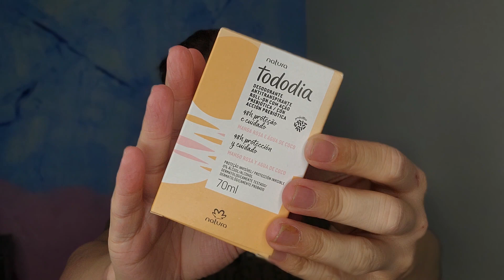Abertura de Caixa do Espaço Digital Natura + Mudanças na Loja